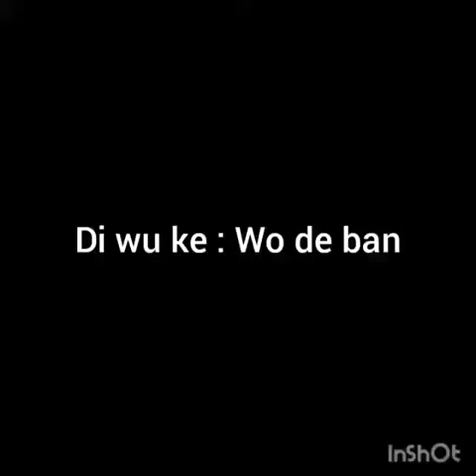Mandarin Vlog Kedeli he Yi zha ni